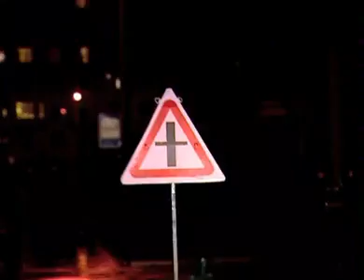Большая разница: Дорожный патруль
В эфире "Дорожный патруль", передача, в которой запрещено говорить о хорошем. Сегодня в выпуске - сотрудники ГИПДД выписывают штраф нелегально припаркованному танку.
«Большая разница» - пародийное юмористическое шоу с Иваном Ургантом и Александром Цекало в роли ведущих. Герои популярных телепередач и сериалов увидят себя со стороны прямо в студии, а вместе с ними и вы. Вся коллекция культовых пародии на нашем канале!